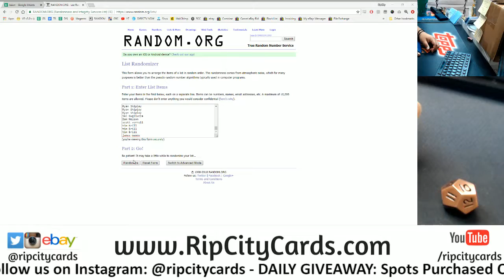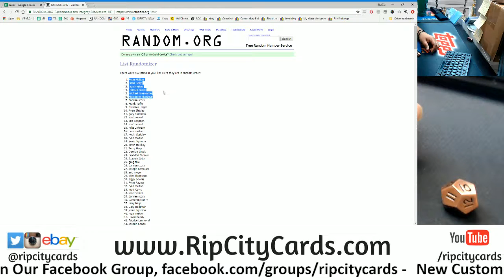RCC Weekly Giveaway (8/10 - 8/16)